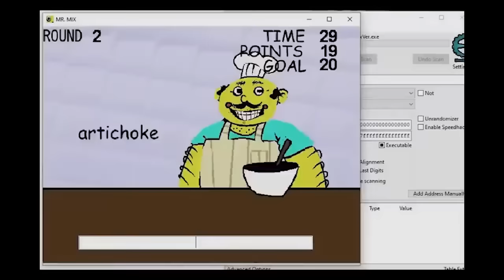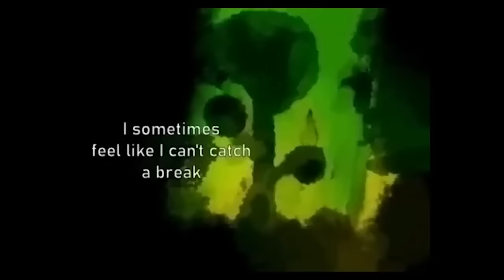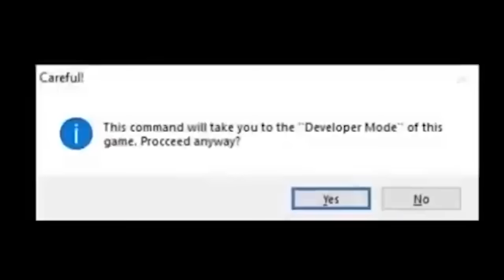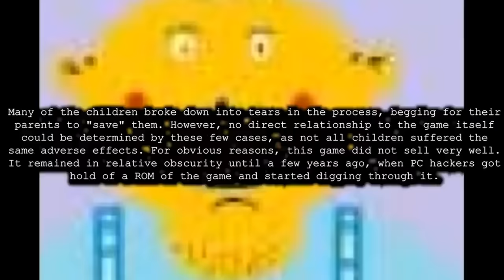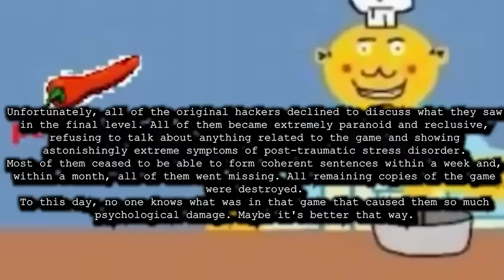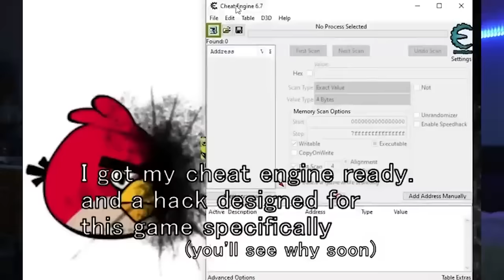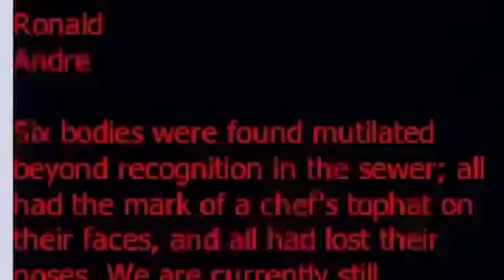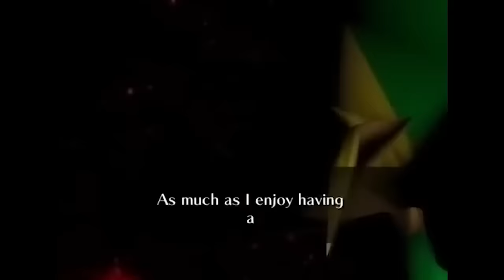Disturbing Analog Horror To Keep You Up At Night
To try it out today and unlock more features with Premium, follow my

In this installment, we take a look at some even more disturbing analog horror videos inspired by famous creepypastas. While some more than others, they are all fuel to make you lose sleep at night.

Support VibingLeaf:  @VibingLeaf

Chapters:
0:00 Intro
1:49 Plants vs. Zombies - Developer Mode
5:42 Mr. Mix
12:12 Ben Drowned - Re-Imagined